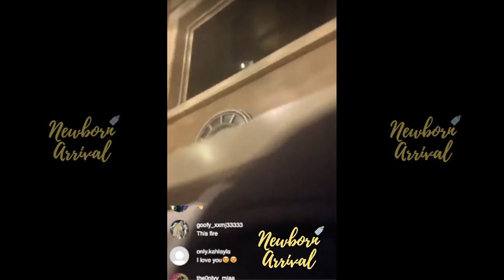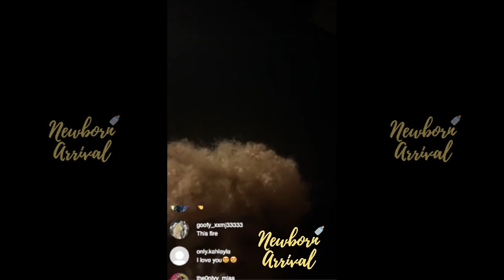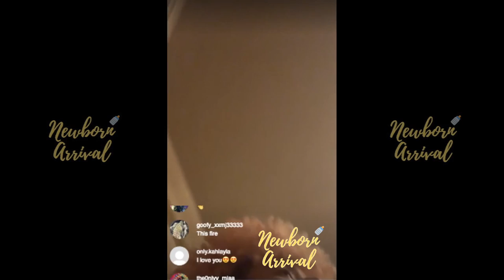T.I. Gives Son King Some Fatherly Advice On IG Live!